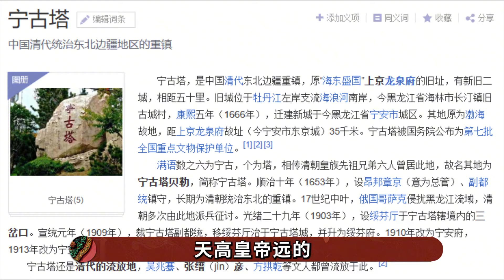叶澜依明明可以宫斗成功却不享福，难道她只有自尽这一条路？【九月清宫】